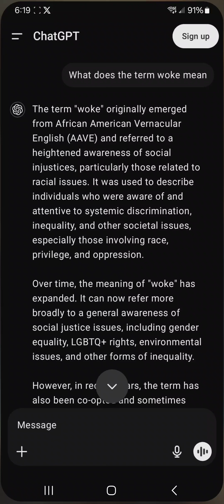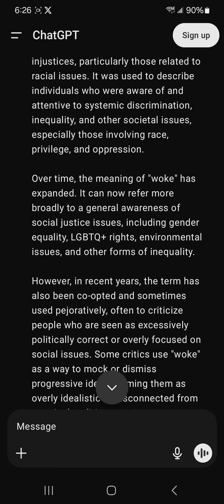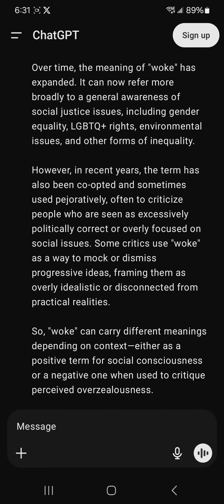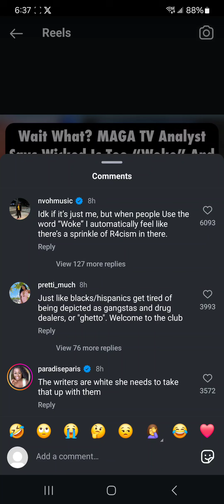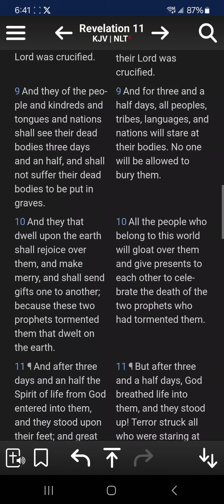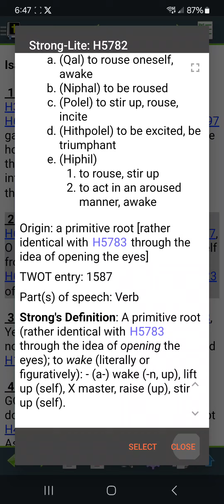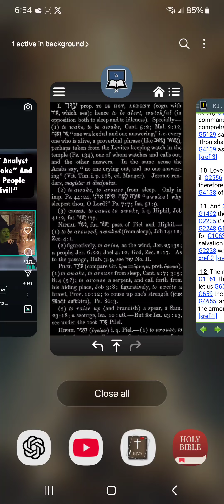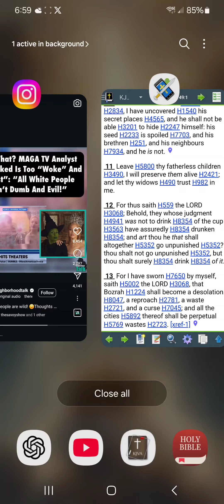THE TERM "WOKE" HAS BEEN DEMONIZED BY ESAW FOR A REASON